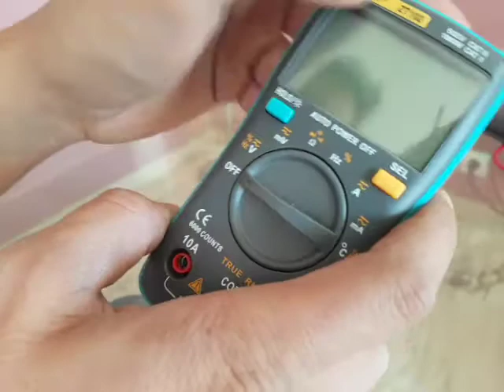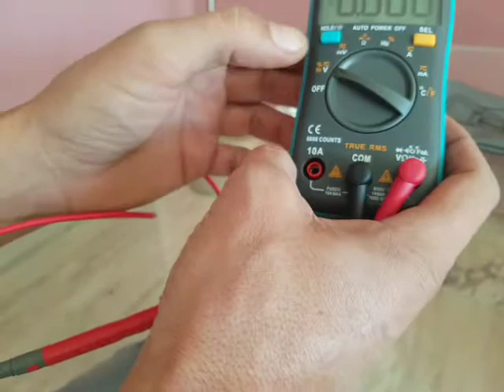Multimeter Zt102 gearbest review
French review multimeter zt102